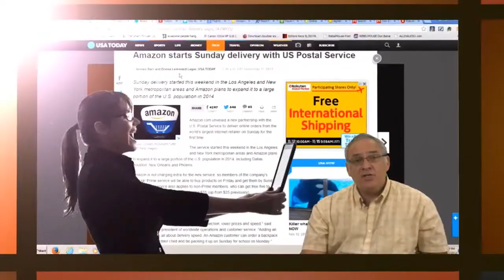The Gadget Professor Show #139 -- TPN.TV CES2014 -- Tour of the Remote Studio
Welcome to The Gadget Professor Show #139 hosted by Don Baine.

We've Got Technology Covered! The Gadget Professor Show -- a proud member of the Tech Podcast Network!

Be sure to follow our LIVE CES2014 Coverage Jan 7-11

I am at CES2014 today. Since I cannot be in the Multi-Media Communications studio, I thought it would be fun to take a behind the scenes tour of the Tech Podcast Network's remote streaming media studio we have built and operate on the show room floor at CES2014. This is a never seen before look at what it takes to cover an event like CES. There is a ton of equipment as well as large number of dedicated TPN podcasters, all working together to provide you the best CES2014 tech coverage of this fantastic event.

I also introduce a number of well known podcasters who happen to be at the studio getting ready to go to work as CES is just beginning it's third day.

Sit back and relax while you watch The Gadget Professor.